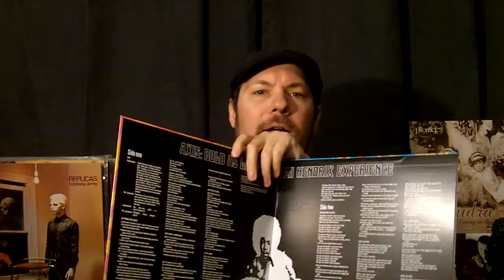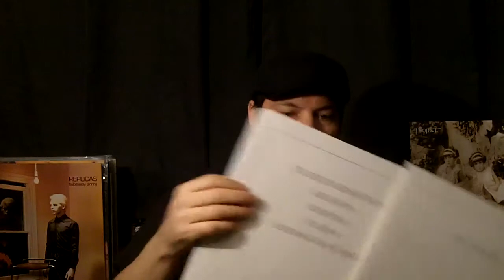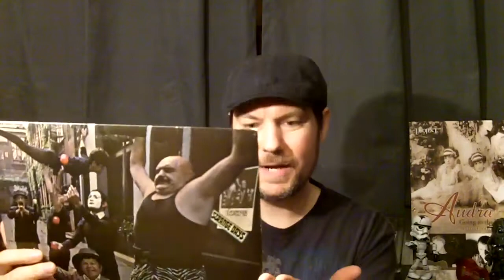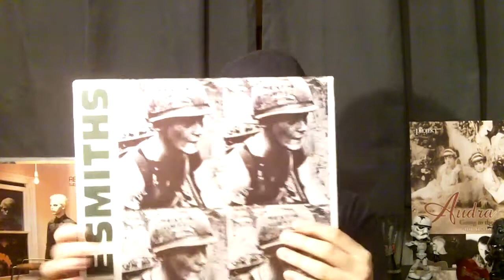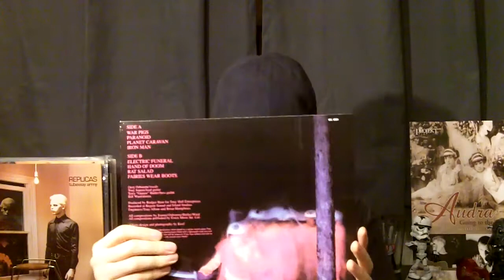Friday On The Turntable: 10 Excellent Second Albums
A special edition of Friday On The Turntable, entitled No Sophomore Slump Here: Ten Great Second Albums. I am discussing some albums that defy the 'bad second album' syndrome, or so-called Sophomore Slump. Please enjoy.